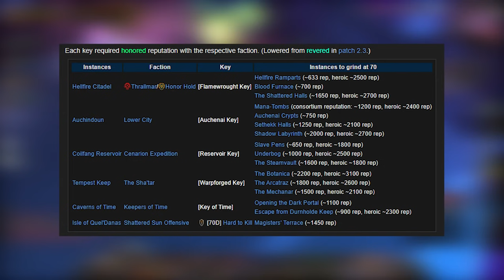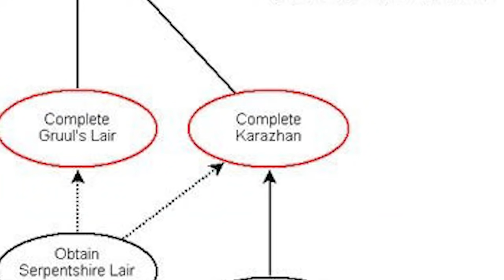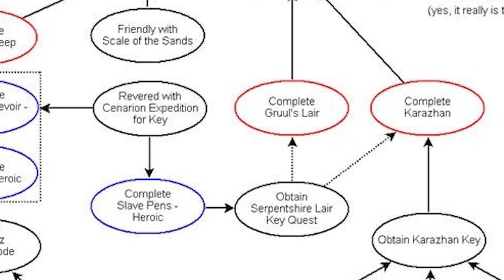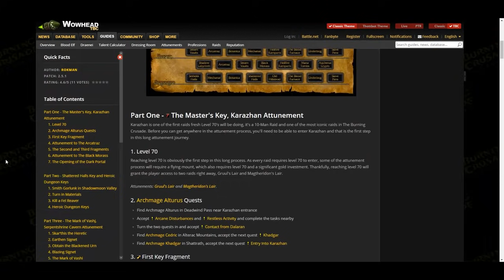Are HEROIC DUNGEONS Really ENDGAME in CLASSIC TBC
What you’ve heard is true. The Burning Crusade might just have the best set of dungeons of any expansion released across all MMORPG’s. That’s a big claim, but the role these dungeons have in the endgame is a big reason why they’re so great.

I’ve been very openly critical about the Mythic Plus system in modern WoW. It’s not because I’m against it by any means. In fact, I’m all for something like this existing. My gripes mainly boil down to the implementation and its place within the progression of your character. M+ is very lazy, especially when you compare it’s affixes and dungeon design to something like Guild Wars 2’s Fractal of the Mists system which fully accepts that affixes don’t need to just be difficult to be engaging but instead can be positive benefits or even just goofy.

HUGE Shoutout to Sirlock for editing this video!

Come and hang out on our discord!

Outro Music
-►  Illjoy by Vince Kaichan